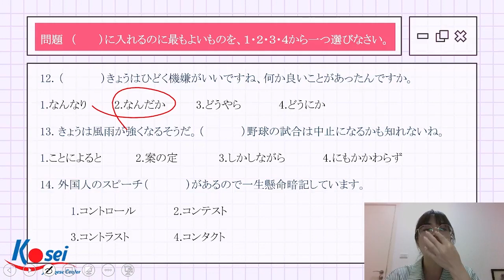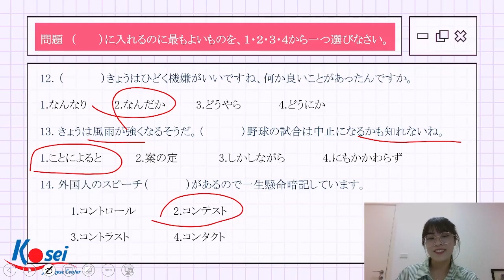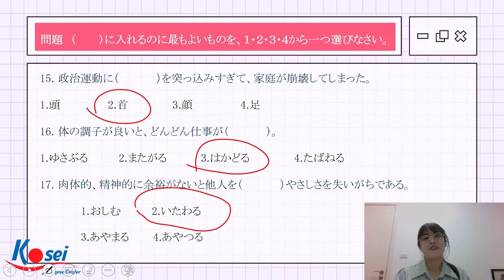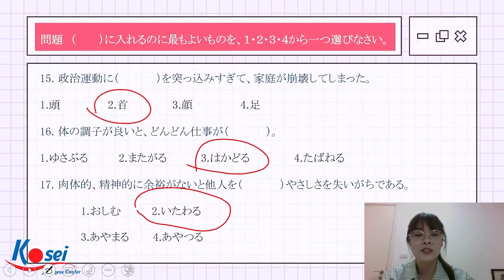LUYỆN ĐỀ N2 - ĐỀ 60 (PHẦN TỪ VỰNG) - TRUNG TÂM TIẾNG NHẬT KOSEI